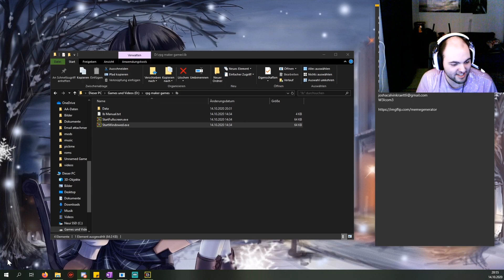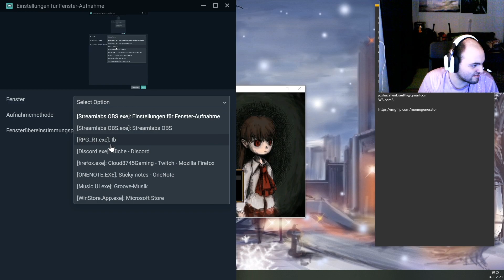Halloween Marathon Teil 1: RPG Maker Variety Hour | Zufällige Momente 2020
Diese Jungs immer, machen irgendwas und dann wird aufgenommen.

Painmaker
FluFluusli
Franz Josef Hosebreit (Name noch nicht definitiv)
Deidara